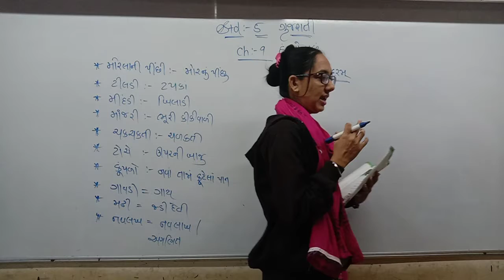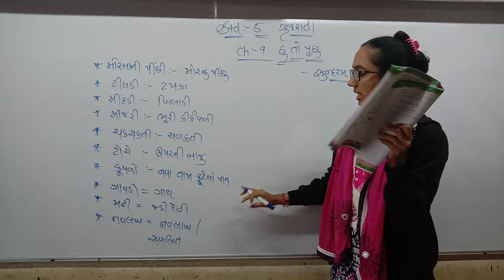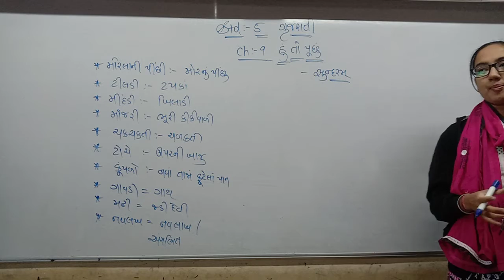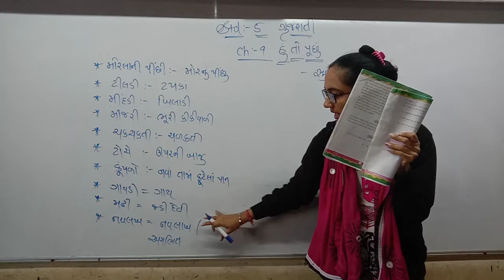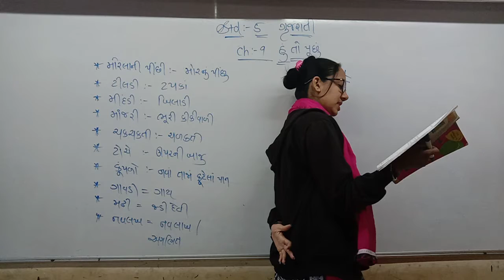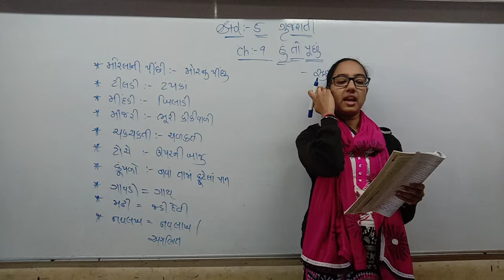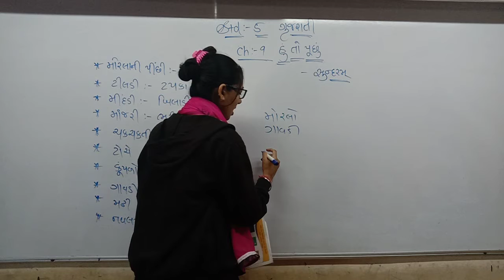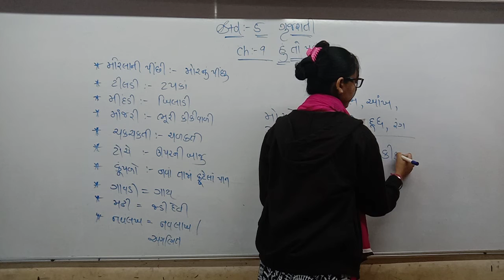Std 5 Eng med Gujarati Ch 9